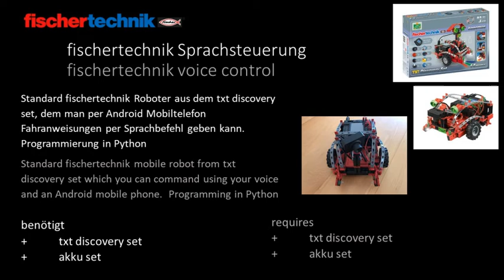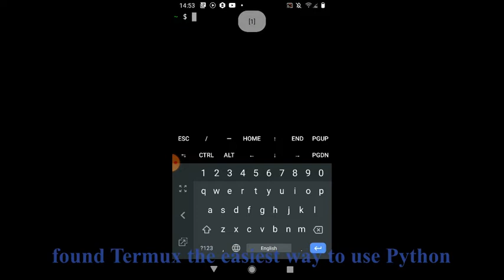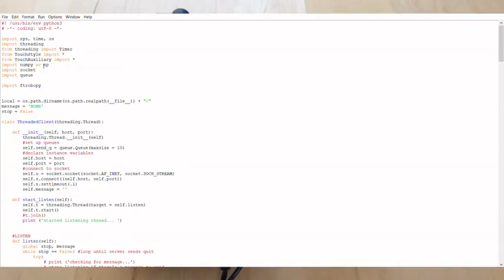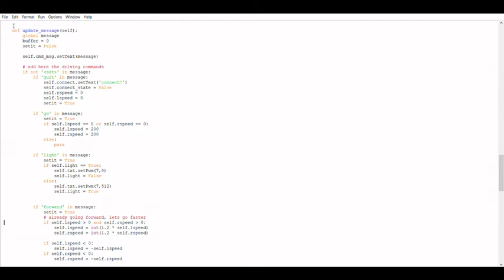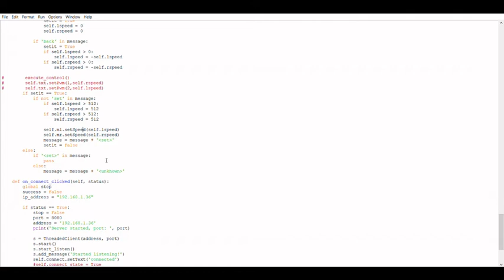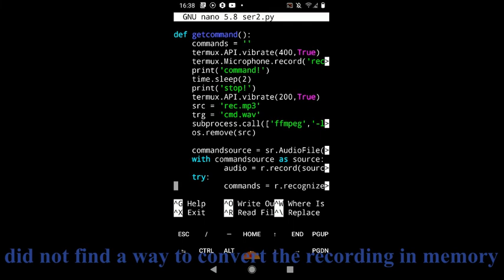fischertechnik TXT Sprachsteuerung mit Smartphone - Python und Code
Sprachsteuerung des Fischertechnik Roboters aus dem TXT discovery set mittels eines Android Smartphones.

Auf dem Telefon läuft Python speech_recognition API. Diese sendet die in Text konvertierten Sprachbefehle an den fischertechnik TXT Controller, der diese dann in Motorbefehle oder andere Aktionen umsetzt.
Zwischen TXT und Mobiltelefon besteht eine Socket Verbindung über WLAN. Im Beispiel hängen Mobiltelefon und TXT als Clients an einem Router. Das Mobiltelefon bezieht hier die Spracherkennung über das Internet aus der Google API. Speech_recognition erlaubt freilich auch die Nutzung anderer Erkennungsservices wie Bing.

Auf dem PC ist es einfacher, die Spracherkennung unter Python zum Laufen zu bringen. Auf dem Mobiltelefon fand ich die Lösung mittels Termux am einfachsten, musste aber auf File basierende Erkennung zurückgreifen. Ggf. hat hier jemand bessere Ideen. Wir freuen uns über Tipps.

Die Erkennung von Phrasen läuft sehr verlässlich. Ein "turn right" wird besser erkannt als ein "right".
Bewusst haben wir nicht auf ein trainiertes Modell gesetzt, sondern verwenden direkt die Ergebnisse der API. Dadurch kann man sich beim Bauen auf die Umsetzung der Sprachbefehle konzentrieren und muss keine Modelle trainieren.

Uns hat es viel Spaß gemacht, vielleicht hat ja jemand Freude dran.
Wie immer: "Selbst ausprobieren!"

Hinweis: mit dem neuen TXT 4.0 und der neuen Programmiermethode ROBO Pro Coding "Sprachsteuerung" wird Spracheingabe über die fischertechnik APP Standard.
Erste Tests zur Spracherkennung zeigen ausgezeichnete Erkennungsqualität.